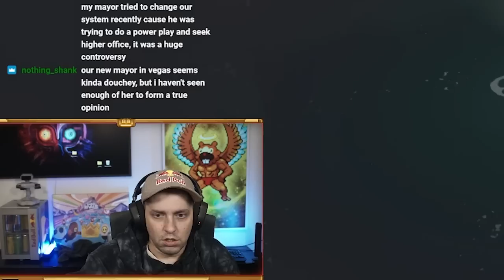I played a spooky Fishing game (DREDGE)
Dredge is a cool new game all about fishing! But things get creepy...

4/3/23.